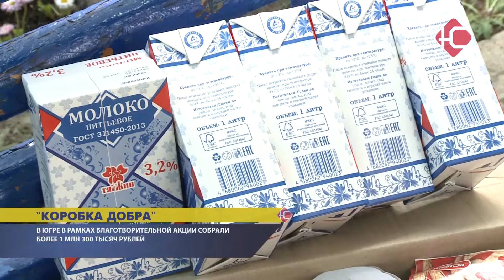"Коробка добра"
"Коробка добра" для нуждающихся. Благотворительную акцию организовали волонтеры Гуманитарного Добровольческого корпуса, совместно с Департаментом социального развития округа. На пожертвования югорчан они закупают продукты и средства первой необходимости, формируют наборы и вручают их семьям, которые попали в трудную жизненную ситуацию. Репортаж Марии Сираевой.